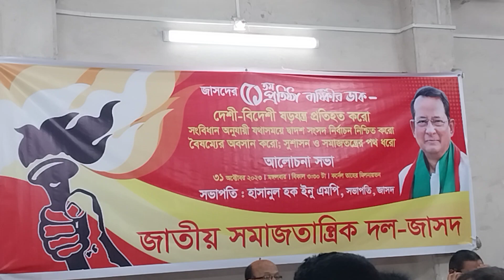2 November 2023(1)